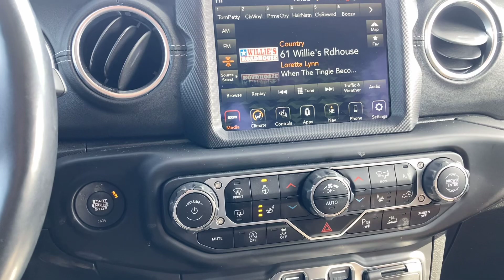2020 JEEP GLADIATOR Overland 4x4 - Blue - STOCK NUMBER P1826A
Description:
 1140# Maximum Payload
 22 Gal. Fuel Tank
 220 Amp Alternator
 3 Skid Plates
 3.73 Rear Axle Ratio
 4-Wheel Disc Brakes w/4-Wheel ABS, Front And Rear Vented Discs, Brake Assist and Hill Hold Control
 400W Inverter
 50 State Emissions
 650CCA Maintenance-Free Battery w/Run Down Protection
 Class II Towing Equipment -inc: Hitch and Trailer Sway Control
 Electro-Hydraulic Power Assist Steering
 Engine Auto Stop-Start Feature
 Engine Oil Cooler
 Engine: 3.6L V6 24V VVT UPG I w/ESS
 Front And Rear Anti-Rolls
 GVWR: 5,800 lbs
 HD Shock Absorbers
 Leading Link Front Suspension w/Coil Springs
 Manual Transfer Case
 Normal Duty Plus Suspension
 Part-Time Four-Wheel Drive
 Single Stainless Steel Exhaust
 Solid Axle Rear Suspension w/Coil Springs